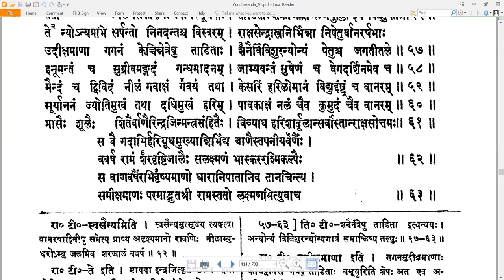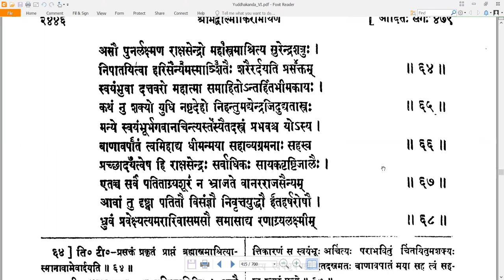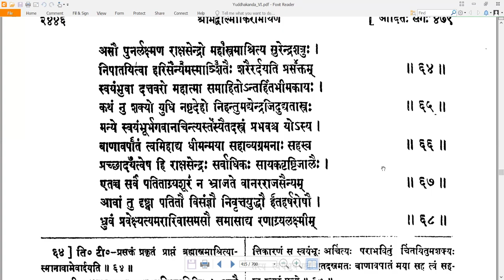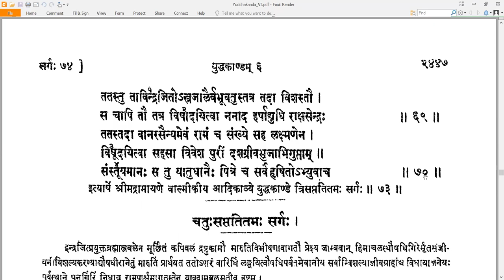73 Valmiki RamayaNam - वाल्मीकि रामायणम् - YuddhakAndam युद्धकाण्डम् Sarga 73 सर्गः ७३ (Read along)